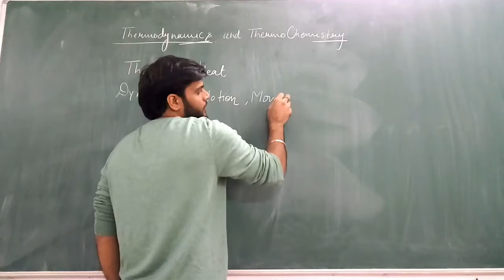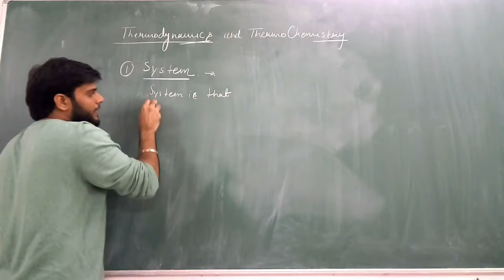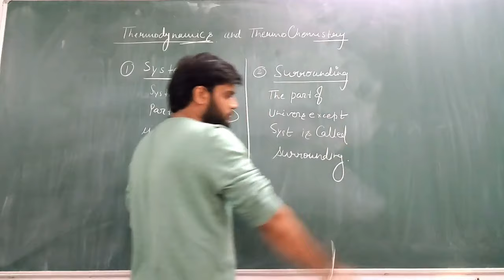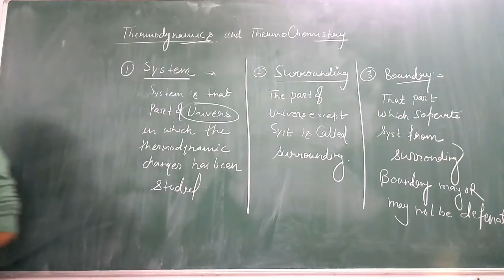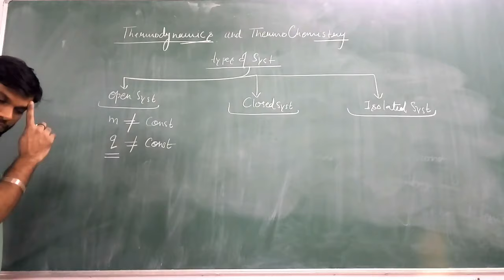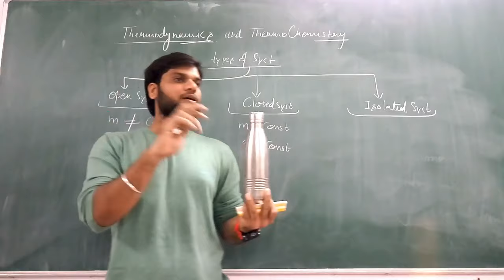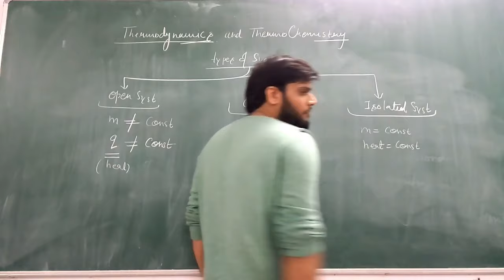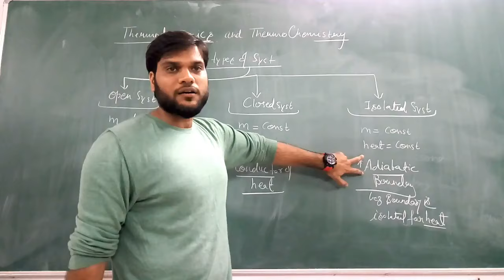ThermoDynamic & TharmoChemistry:- Basics (Part 1)- By Arvind Arora(made Ejee)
topic covered:- basics of thermodynamics,system,surrounding,types of system